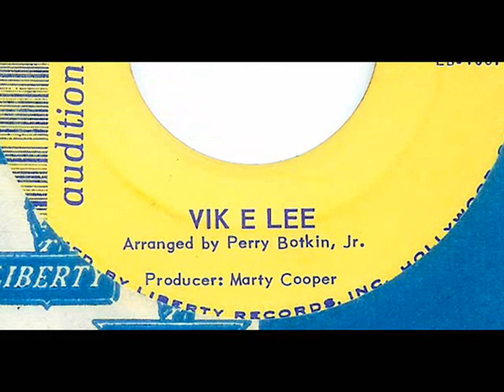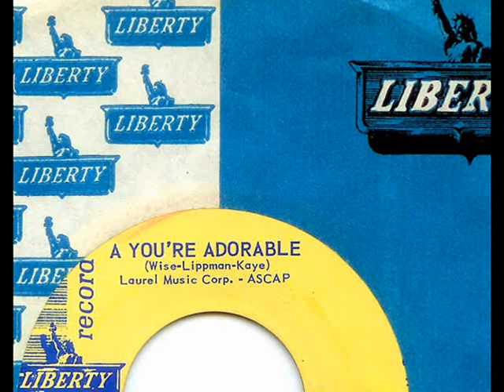Vik E. Lee - A YOU'RE ADORABLE (Gold Star Studio) (1964)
NO COPYRIGHT INFRINGEMENT INTENDED - (Liberty 55559)  Out of Los Angeles, this 1963 disc with an arrangement in the style of the Bob B. Soxx & The Blue Jeans hit, 'ZIP-A-DEE DOO DAH', is the first of two singles issued by Miss Gloria Jean Hargis on Liberty Records under the name of Vik E. Lee.  She also recorded four singles along with The Blossoms as lead singer of The Victorians also issued on Liberty as well as one single credited to Gloria Melbourne on A&M.  All of these discs were recorded at Hollywood's legendary Gold Star Studio with Gloria on lead and The Blossoms on background vocals.  On all of these Phil Spector sounding tracks, Marty Cooper was the producer and Perry Botkin, Jr. was the arranger with exception to the A-side of the last Victorians single and the Gloria Melbourne disc which were arranged by David Gates.